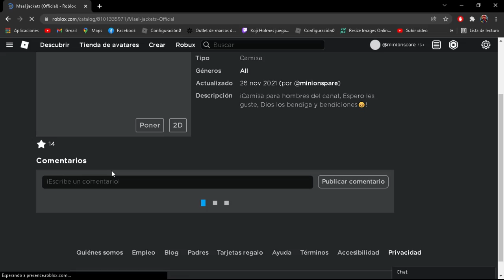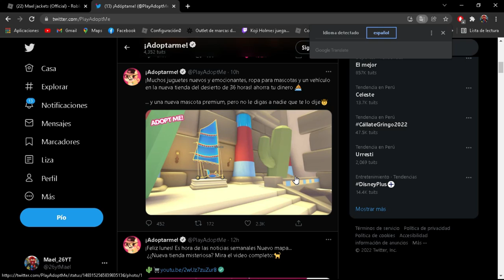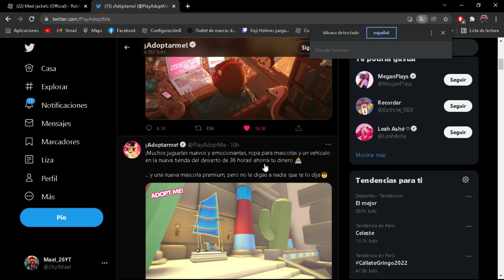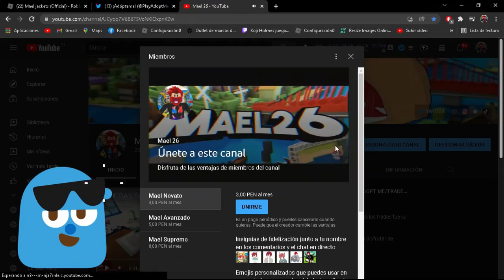¿QUE OFRECEN POR EL CAMION DE ELADOS EN 2022?/🚚🍨/TRADES/ADOPT ME/ROBLOX